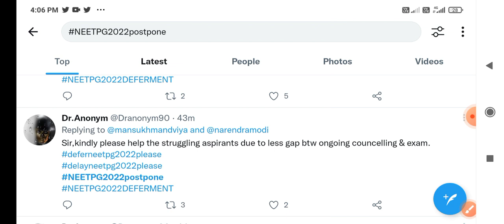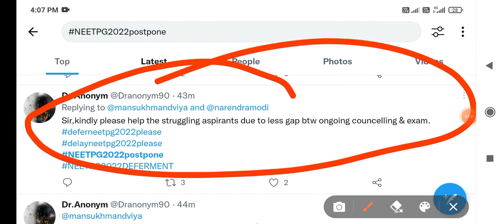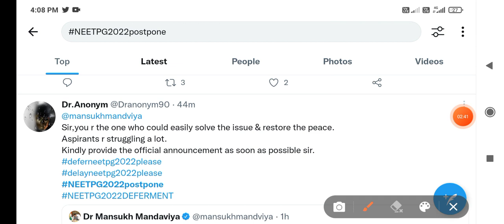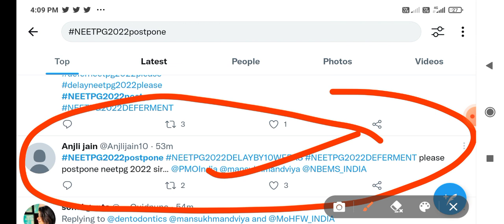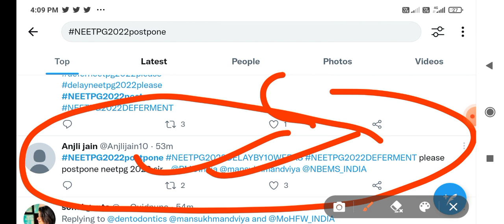NEET UG 2022 Postponed 🤩 NEET UG 2022 latest news today। NEET PG postponed 2022 latest news today